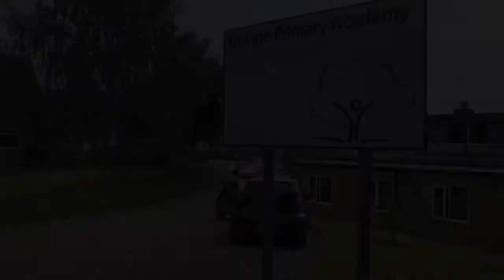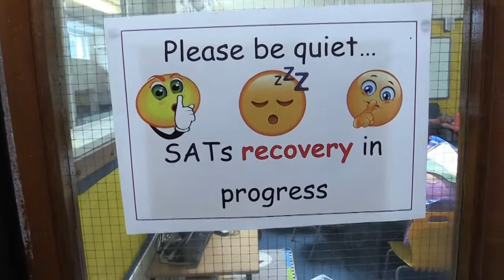The Grange Primary Academy Torch Relay Video